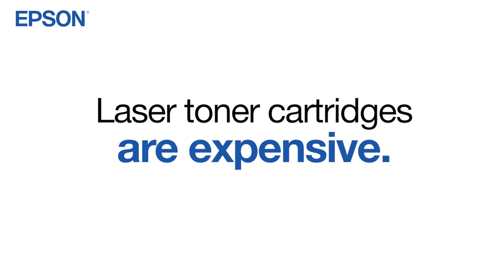Epson EcoTank Pro - Lose the Laser